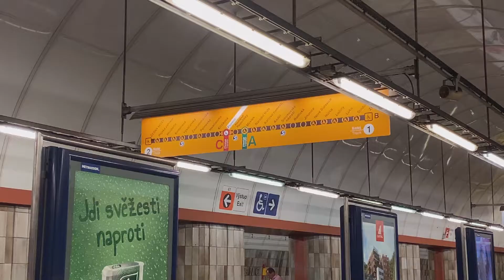Prague Tour - Pinoy Fest 2022: Part 1 | Vlog #06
Ahoj! Hello guys, for todays video, we will going to Prague for event, It's Pinoy Fest: Filipino-Czech Summer party. We will have a dance number which is Cultural dance and Modern dance, we will participate in the said event. It's 3 hours of ride (bus) from Brno main station to Prague Main Station (bus station) .

I'm only using my phone (iPhone 11) to shoot this video and edited it on VideoProc Vlogger.

Song Title     Higher Background Music No Copyright Happy
Artist              LiQWYD

Song Title      Good Time
Artist             AShamaluevMusic